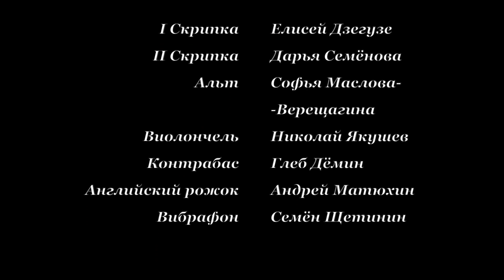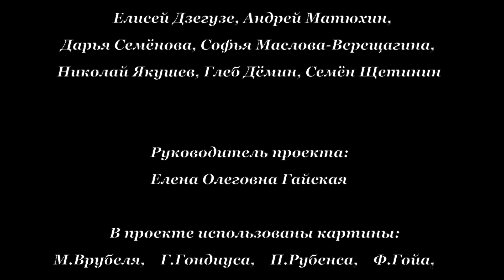E. Dzeguze "The Plague of Our Century". Variations on a Theme by A. Zubets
Е. Дзегузе «Чума нашего века». Вариации на тему А. Зубца для струнного квинтета, английского рожка и вибрафона

Исполняют: Елисей Дзегузе, Дарья Семенова, Софья Маслова-Верещагина, Николай Якушев, Глеб Демин, Андрей Матюхин, Семен Щетинин

Проект "Зримая музыка 2021"
Работы студентов, представленные в мае 2021 года.

Видеопроект «Зримая музыка» проходит в МССМШ им. Гнесиных более 10 лет. Он осуществляется в рамках курса Истории мировой культуры и готовится в течение учебного года студентами II курса. Студенты перекладывают образы, которые представляют себе во время исполнения музыки, в «зримую» форму, составляя видеоряд на основе произведений изобразительного искусства, фотографий и видеофрагментов. Автор идеи проекта – директор школы Михаил Сергеевич Хохлов.

Проект «Зримая музыка» интересен и полезен для студентов, он дает им новую и оригинальную возможность выразить свои творческие устремления. Поиски единства музыкального и художественного образа приносят много интересных открытий. Каждый зритель видеоролика может оценить, состоялся ли в данном случае союз видимого, слышимого и представляемого.

В конце II курса, в мае, происходит презентация проектов, которая становится долгожданным праздником для студентов, преподавателей и публики. Для этого проводится видеозапись исполнения студентами музыкальных произведений, которая потом монтируется и объединяется с видеорядом, созданным студентами. Работу со студентами над подбором подходящих репродукций картин для видеоряда проводит преподаватель Мировой художественной культуры и Истории мировой культуры Елена Олеговна Гайская.

E. Dzeguze "The Plague of Our Century". Variations on a Theme by A. Zubets for String Quintet, English Horn and Vibraphone

Performed by: Yelisey Dzeguze, Daria Semenova, Sofya Maslova-Vereshchagina, Nikolai Yakushev, Gleb Demin, Andrey Matyukhin, Semyon Shchetinin

Visible Music 2021
Student works submitted in May 2021.

The video project "Visible Music" has been held at the Gnessin School for over 10 years. It is carried out within the framework of the course on the History of World Culture and is prepared during the academic year by second-year students. Students transfer the images that they imagine during the performance of music into a "visible" form, composing a video sequence based on works of fine art, photographs and video clips. The author of the project idea is the school director Mikhail Sergeevich Khokhlov.

"Visible music" is interesting and useful for students, it gives them a new and original opportunity to express their creative aspirations. The search for the unity of the musical and artistic image brings many interesting discoveries. Each viewer of the video can assess whether in this case the union of the visible, audible and represented.